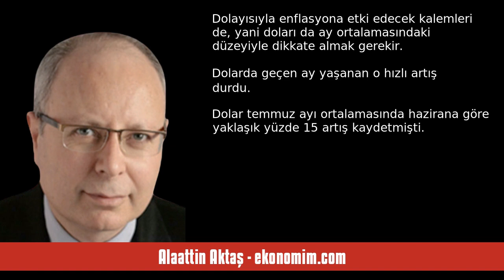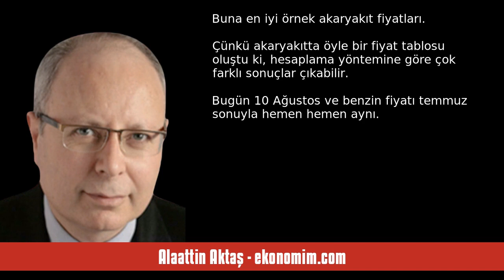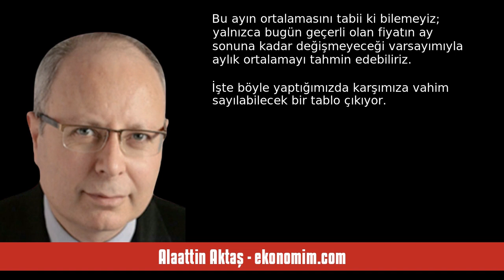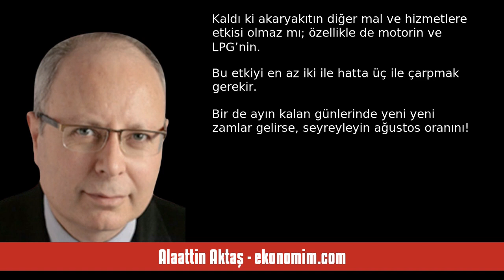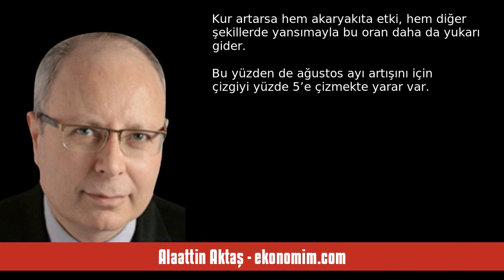ALAATTİN AKTAŞ: ENFLASYONDA YIL SONUNU BIRAKIN ÖNCE AĞUSTOSA BAKIN! - SESLİ KÖŞE YAZISI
Alaattin Aktaş - ekonomim.com - Enflasyonda yıl sonunu bırakın önce ağustosa bakın! - 10 Ağustos 2023 tarihli yazısının seslendirmesi

"Son günlerde yoğun olarak yıl sonu enflasyonuna ilişkin tahminim soruluyor. Hemen söyleyeyim; yıl sonu için bir tahminim yok.

Yarın ne olacağını, nasıl bir karar alınacağını bilmiyorum ki bir tahmin yürütebileyim.

Örneğin akaryakıttaki ÖTV artışı konusunda Cumhurbaşkanı Erdoğan kendisine verilen yetkinin kalanını kullanacak mı, ne ölçüde kullanacak ya da ne zaman kullanacak; kim biliyor ki?

Örneğin Merkez Bankası politika faizini gıdım gıdım mı artıracak ve ne. "